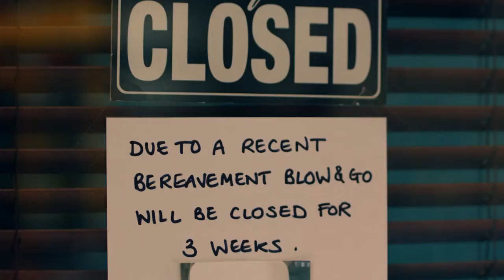Kenneth, Troy & Jacqueline Scatter Donalds Ashes and Say Goodbye | Benidorm | All Brit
Troy returns to the Solana, as he, Jacqueline and Kenneth scatter Donald's ashes. Joyce is on the look-out for a new member of staff, she has to choose between efficient Amber and flirty Marcus